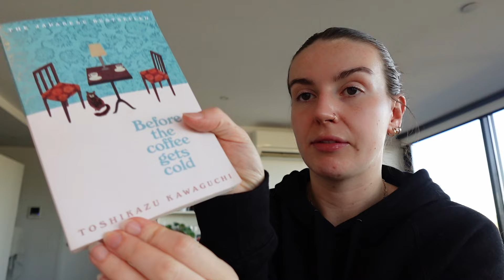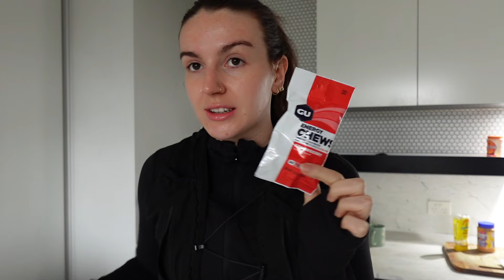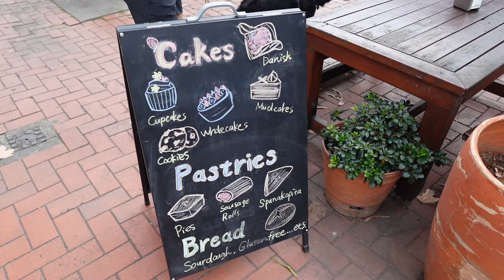hot pilates, making soup and a running PB!🏃‍♀️✨ - weekly vlog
Hang out with me for a very wholesome week of running, cooking, reading and celebrating the beautiful birthday boy, Moose!